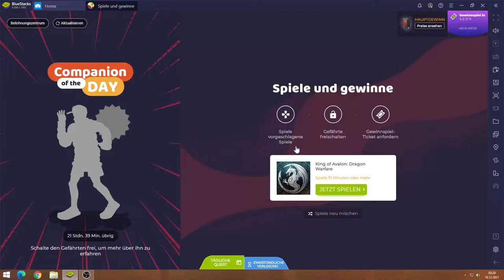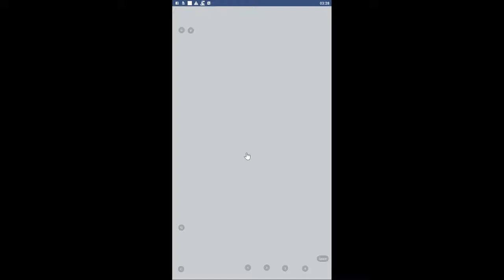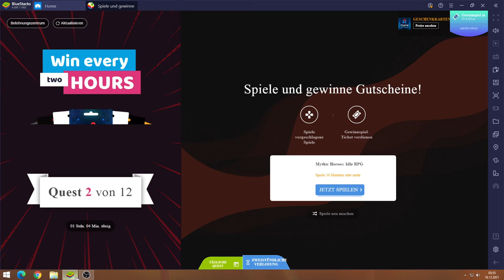King of Avalon #16.12 JndT (BlueStacks)